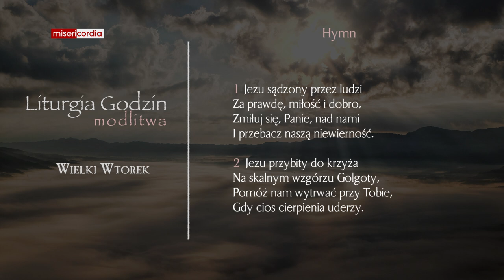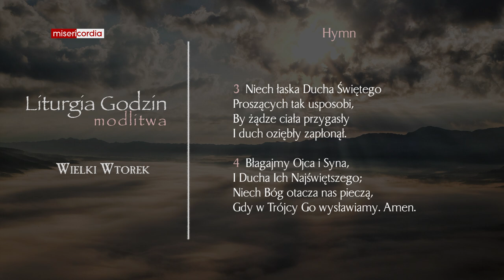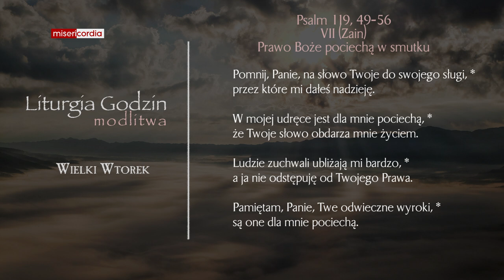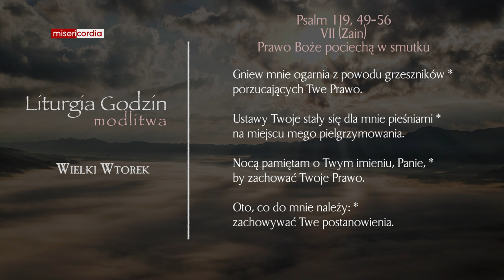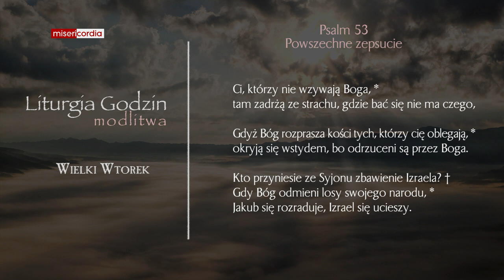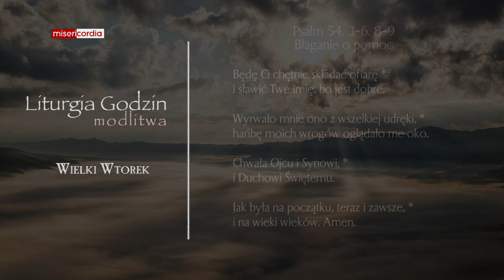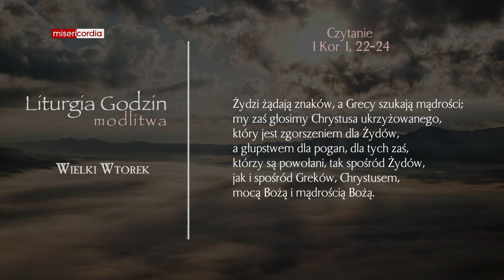Liturgia Godzin | Modlitwa Południowa | Wielki Wtorek